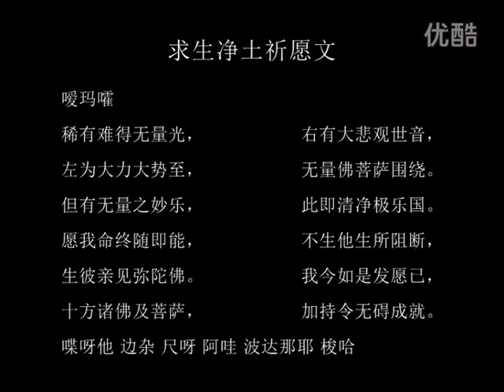嵇思达 佛教关于人类起源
佛陀在很多经典中都有描述宇宙的起源
其他维度的世界和生命
佛陀说银河系拥有数千亿个太阳系
我们的宇宙拥有数千亿个银河系
而且有很多宇宙存在
以往的和未来的生命讲诞生在不同的星球
为了整合广义相对论和量子理论
科学家提出了“弦理论”公式
他们发现宇宙中存在至少十个维度的空间
这包括我们所处的三维物质空间
时间是四维
还有另外至少六个肉眼看不到的其他维度空间
科学一直在更新着对宇宙的理解